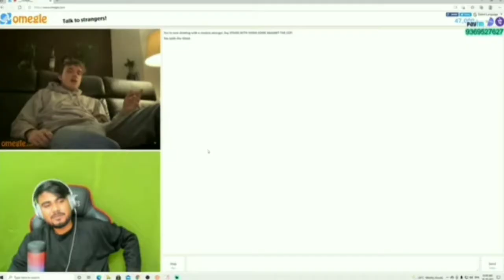__Antaryami best Funny Talk With Omegle Stranger Like This 🤣🤣ᕕ(ᐛ)ᕗ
_______don't forget guys ________👫👬👭

_________Like ________👌

_________Comment________💬

_________Share______🔗

______And________➕

_______Subscribe ________🔔